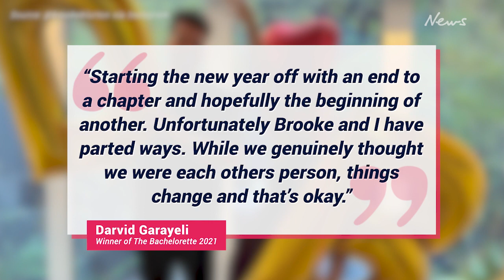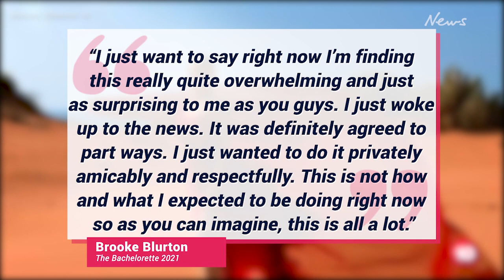Bachelorette couple split just months after finale airs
Brooke Blurton and Darvid Garayeli have called it quits, with the Bachelorette blindsided by Darvid’s decision to go public.